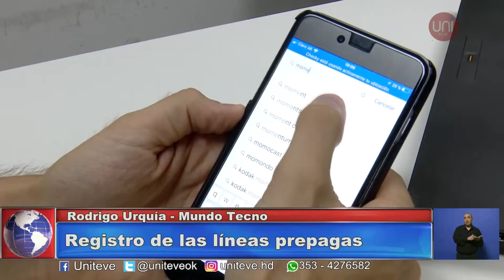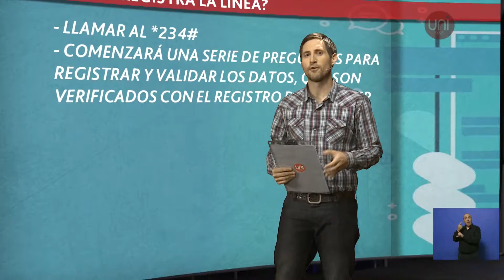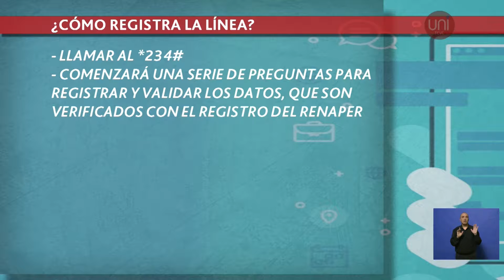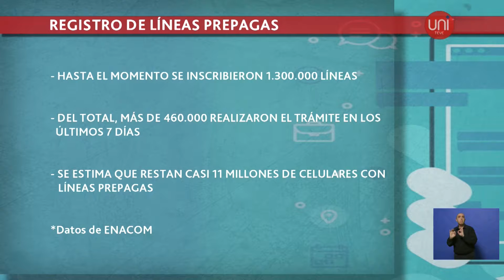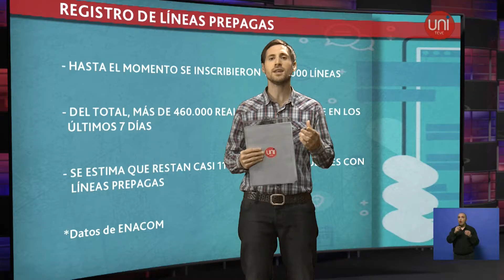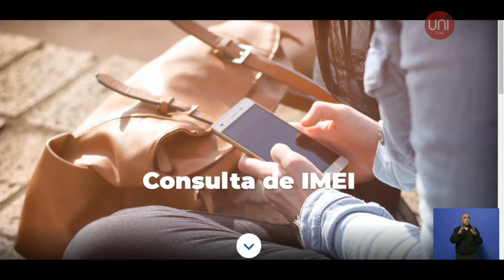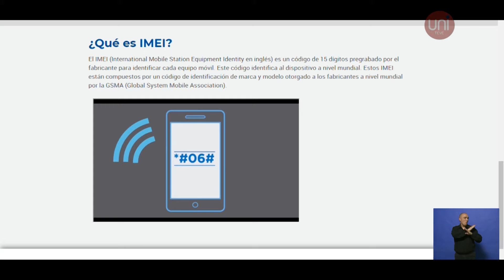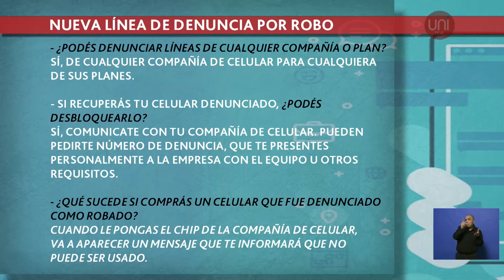MundoTecno: Últimas horas para registrar las líneas prepagas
Rodrigo Urquía te cuenta cómo se debe realizar el trámite para evitar el bloqueo de tu línea.